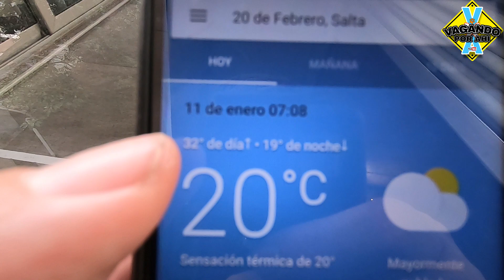SALTA ARGENTINA UN VLOG DE UN MAL VIAJE Me fui por laburo y esto descubrí en la PROVINCIA DE SALTA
HOLA VIAJERO!! me fui de viaje, arranca mal pero les aseguro que a lo largo de estos videos se van a sorprender sobre todo los que no conocen la provincia de salta. no quiero spoilear nada pero no se la pierdan porque aunque no lo crean va a haber mucha ruta!!

Listas de reproducción ACA EN YOUTUBE!!

⭐🌟⭐🌟⭐🌟Tenes ganas de colaborar o darme una mano?⭐🌟⭐🌟⭐🌟
 con 1 cafecito podes hacerlo
1 cafecito = aproximadamente 30kms